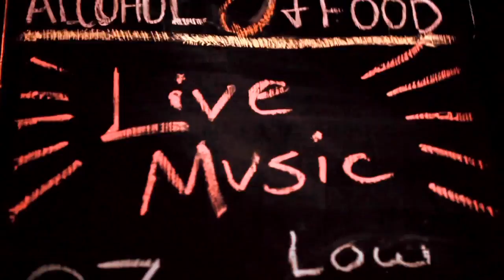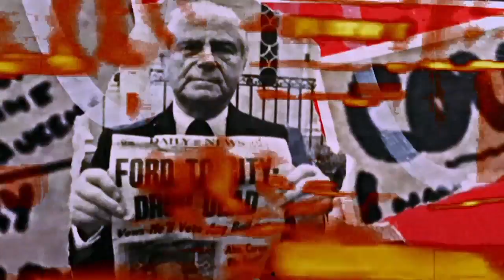Charlie Sub & Sound Dogs - "The Bronx Is Burning" Official Music Video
Charlie Sub & Sound Dogs official music video for "The Bronx Is Burning"! Live shots filmed at Ethyls.